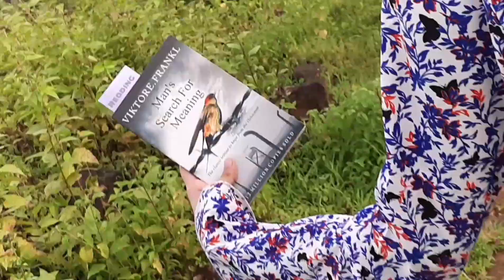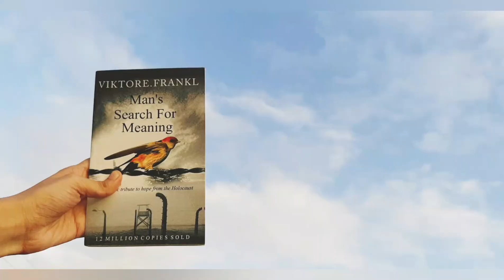Reading In The Mountains 💚| Mini Reading Vlog 1 | The Foodie Reader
Reading In The Mountains 💚

COPYRIGHT : Everything you see in this video is created by me unless stated otherwise. Please don't use any pictures or content without seeking permission.